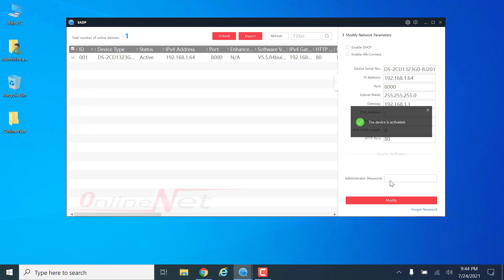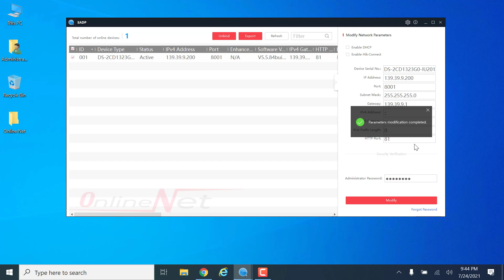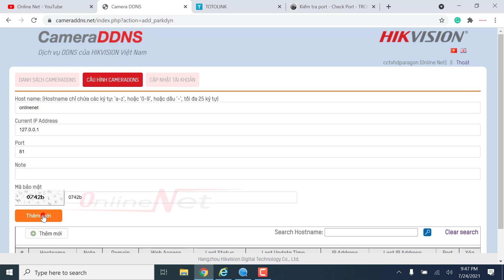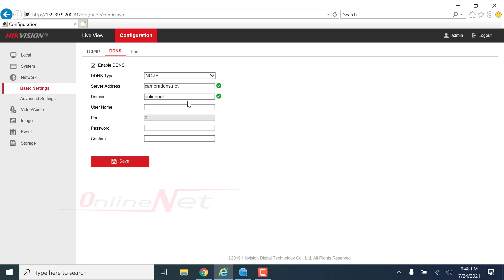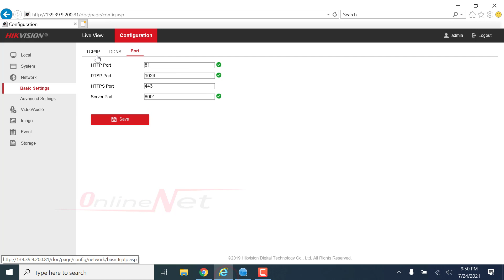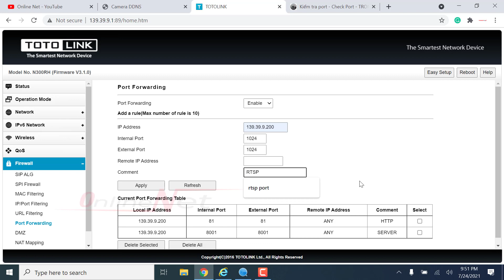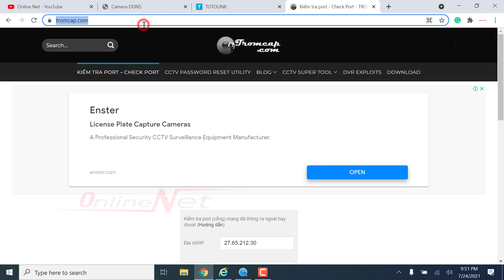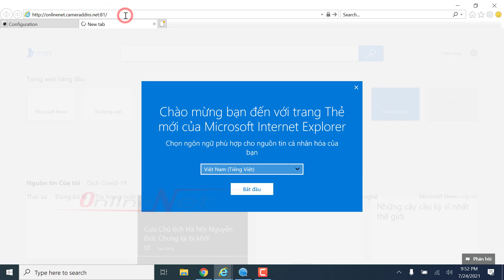Tạo tên miền miễn phí cho camera IP Hikvision - CAMERADDNS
CAMERADDNS - Tạo tên miền miễn phí cho camera IP Hikvision